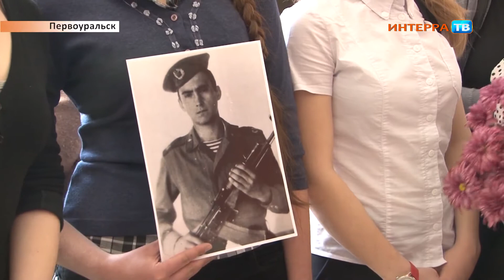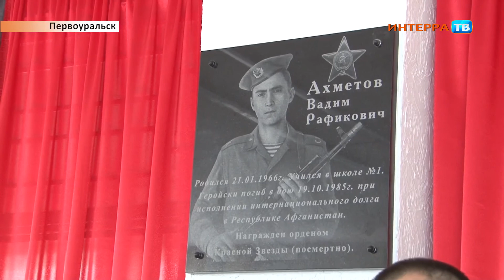Мемориальная доска 16 04 14